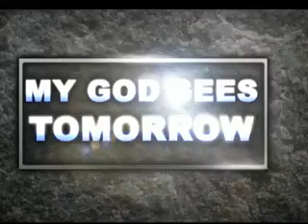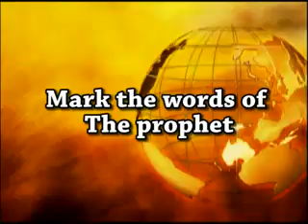Abuja bomblast prophecy 1 by prophet I.O Samuel